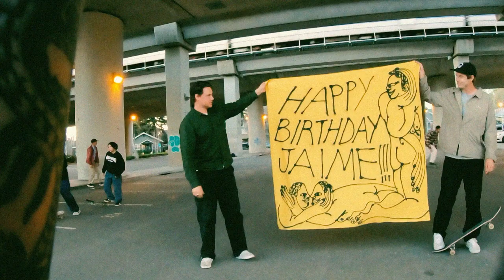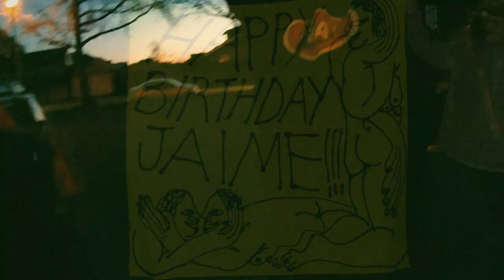Jaime Reyes Pro Board and Birthday Celebration [NamCam]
Huge skate sesh and gathering at Rockridge BART station for Jaime Reyes's Real Skateboard pro model board and birthday celebration. This view is all from my POV, filmed by my GoPro hero 7. Enjoy!